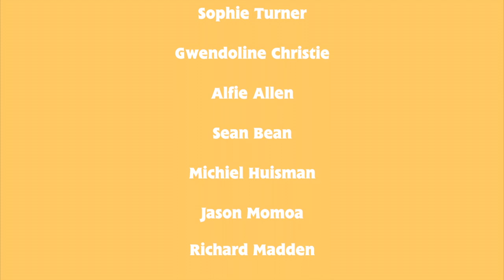YTP: Un-Bull-ievable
Daisy believes that the best way to get what she wants is to reveal herself, but when confronted by a certain creature in a shallow valley, her promiscuousness may not be enough to save her. Can she defeat the monster that stands before her, or will Toby get the last laugh? Find out now!